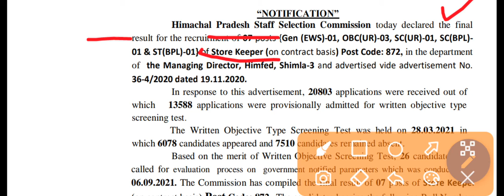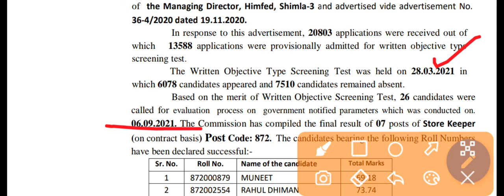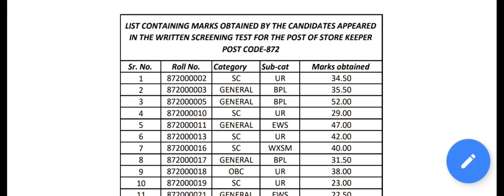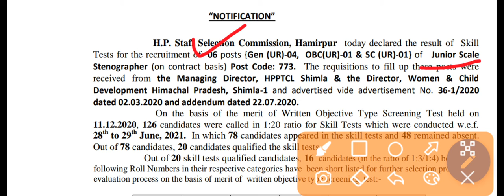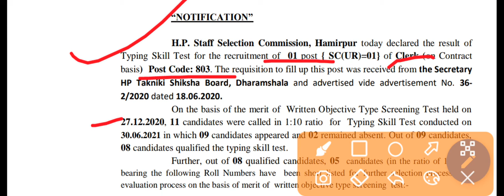HPSSSB HAMIRPUR 3 LATEST UPDATES || TYPING RESULT OUT || FINAL RESULT OF 872 POST CODE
We're not accountable for miscommunication or data misalignment. Please confirm the official website for updated information or related queries, Him News & Notifications is not an official YouTube channel of the government.